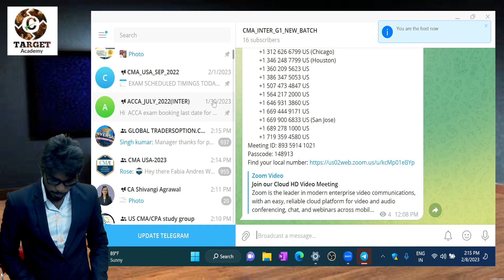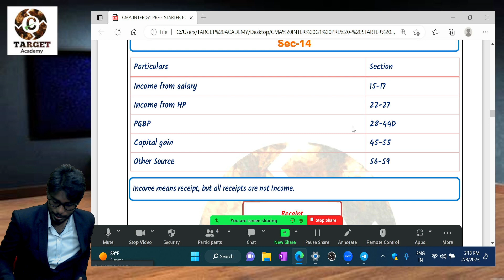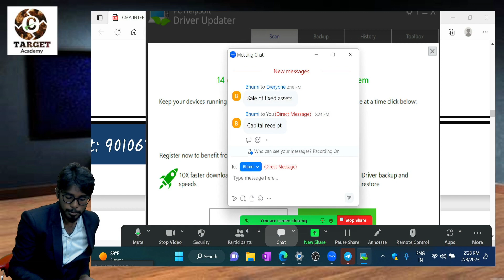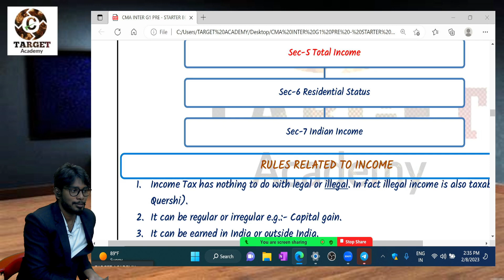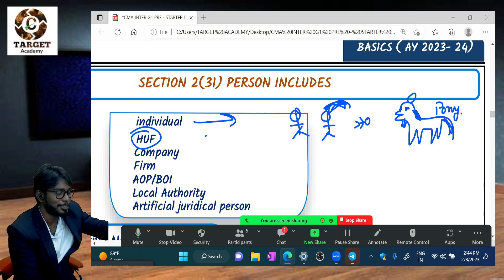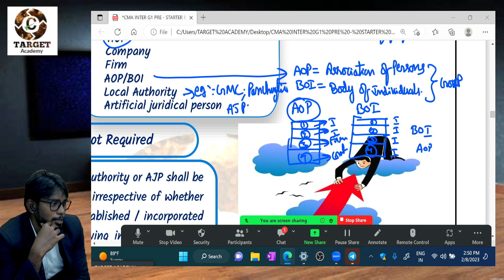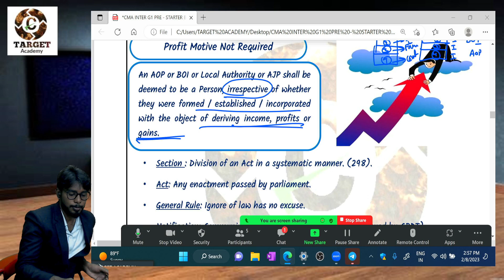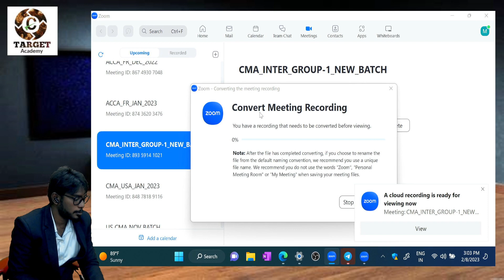4 CMA_INTER_G-01_DT_BASICS_LEC-4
Free
2 options
1. If you are in Guntur collect it for Free from target academy main campus 4/11 Brodipet

2. If in other city pay only ₹100 DTDC courier charges (and get Books for free)share the screen shot of payment and address on whatApp 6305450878, , 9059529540

TARGET Academy.

12 months CMA complete training.